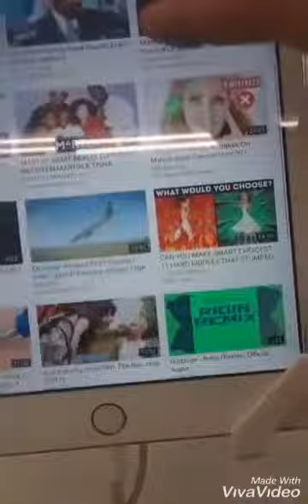B7 - Lit Town Session 2. Part. 15 (2019)